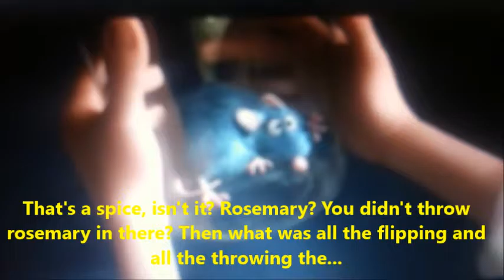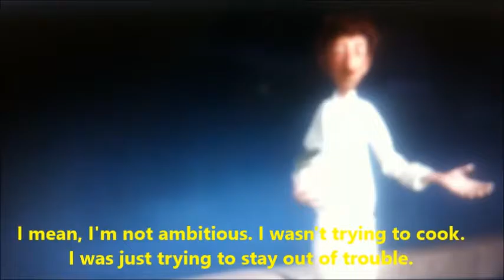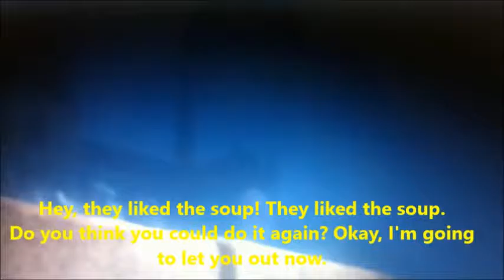Lesson 40 We are together on this?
We are together on this?. Read along to improve English Fluency, English proficiency,  Read aloud, Listen and Repeat English, All creatures big and small, Speaking practice, Pronunciation practice, English for beginners, English for immediate learners, English for advanced learners, English for advanced students, English for immediate students, How to improve English speaking, How to improve English fluency, How to improve English proficiency, How to speak English better, improve your English, best way to learn English, good way to learn, improve English quickly, how to speak like native American, American English, British English